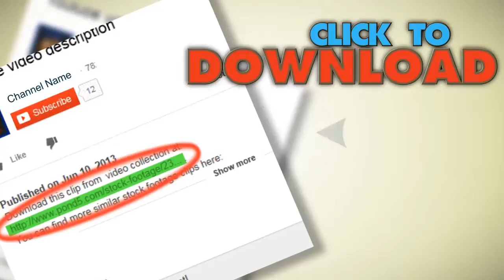Spinning At Sunset. Stock Footage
You have watched Spinning At Sunset. Stock Footage"